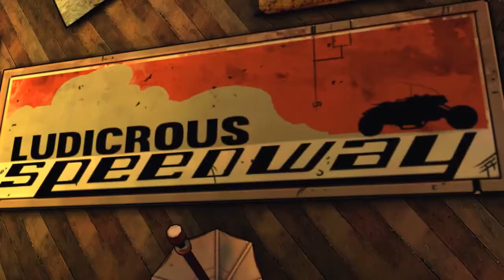Tales From The Borderlands - Ep2 Part4 [ Walkthrough HD No commentary ]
At last ! Tales From The Borderlands Ep2 "Atlas Mugged" by Telltales Games is here ! In middle of the action, and with an intro music less dynamic than in Tales From The Borderlands Ep1 "Zero Sum" [Jungle - Busy Earnin']